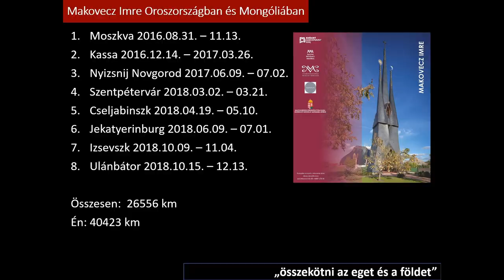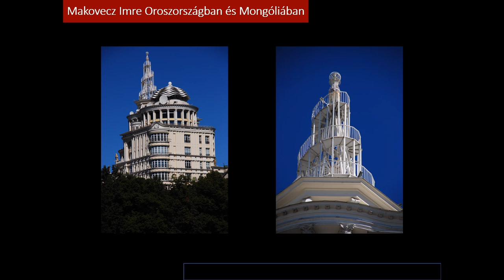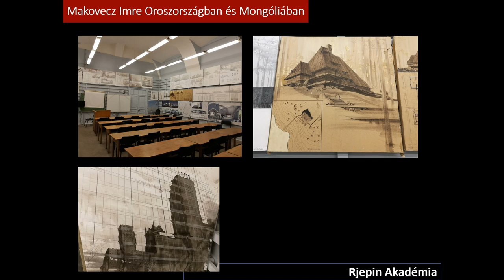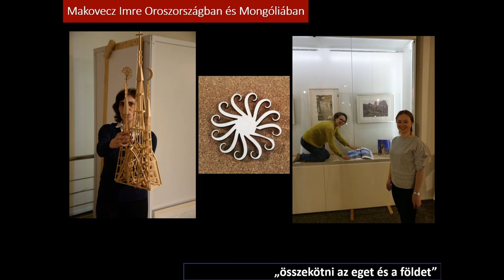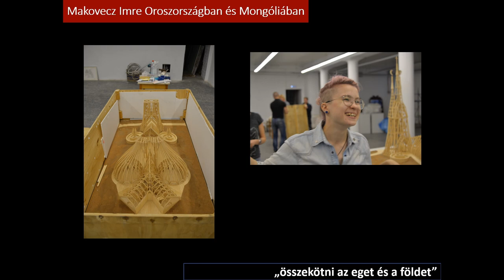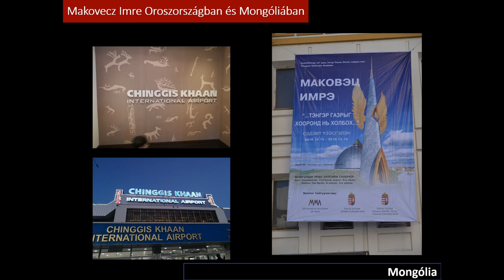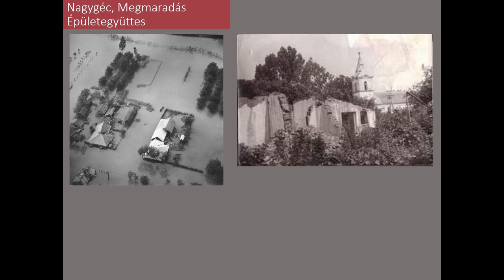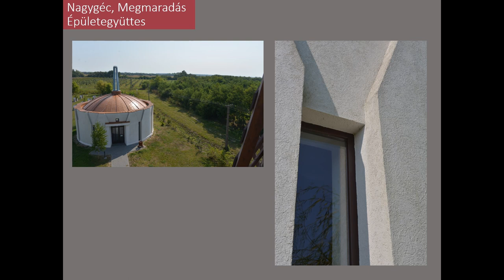Keddi Kaleidoszkóp – Csernyus Lőrinc építésszel beszélget Sulyok Miklós művészettörténész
Csernyus Lőrinc építésszel munkájáról és az elmúlt időszak Makovecz kiállításairól beszélget Sulyok Miklós művészettörténész.

Pesti Vigadó, 2018. október 30.